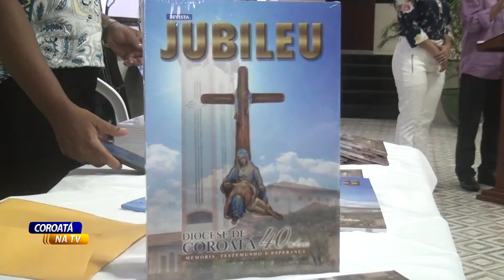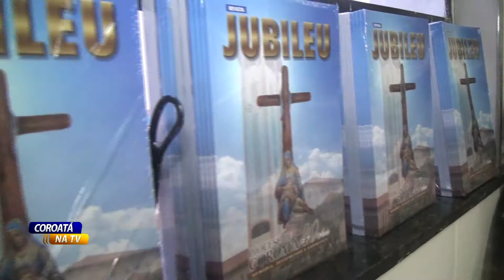LANÇAMENTO DA REVISTA DOS 40 ANOS DA DIOCESE DE COROATÁ